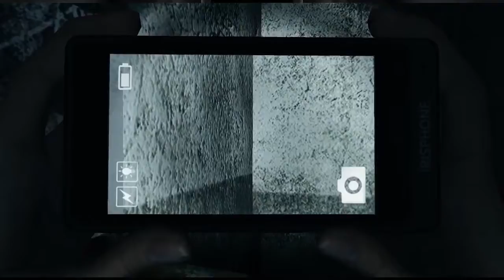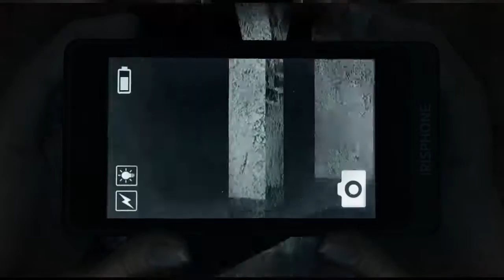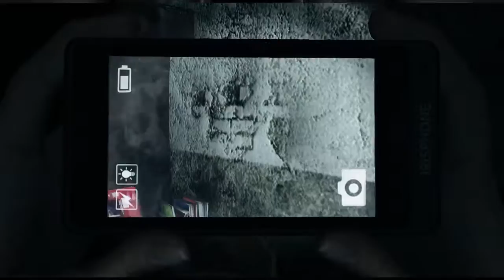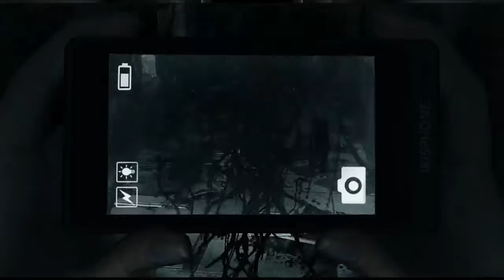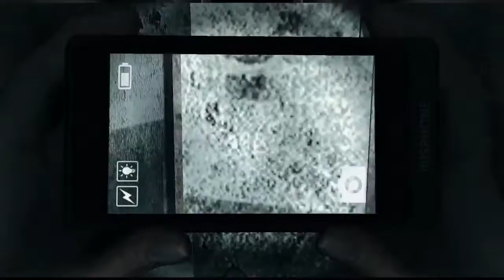Basement Quality TFTB2016 - DreadOut (Part 2/4)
Pat, Nathan, and Taha reach our hands up toilet bowls to grab people shitting.

Give me a house with hair, long beautiful hair